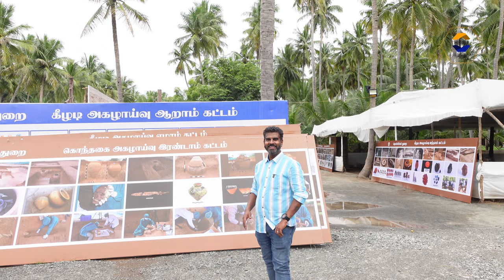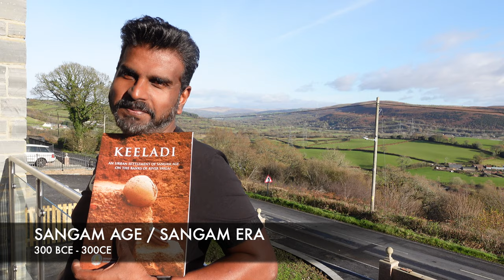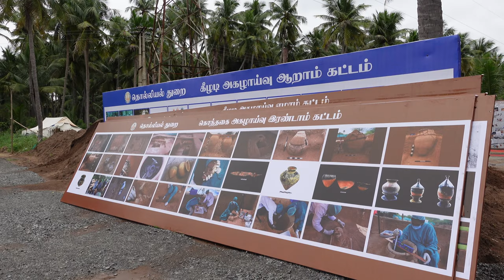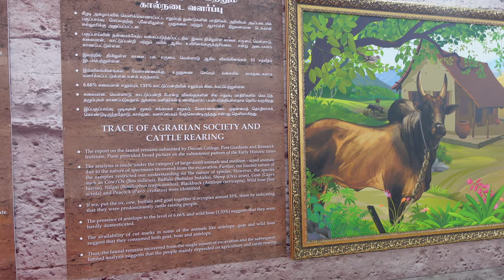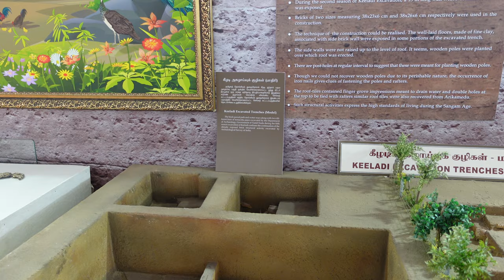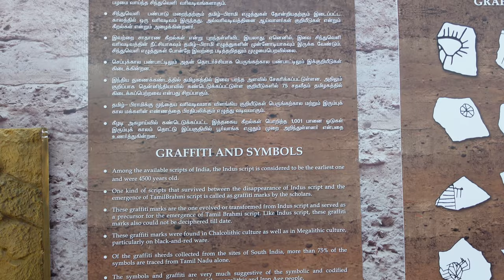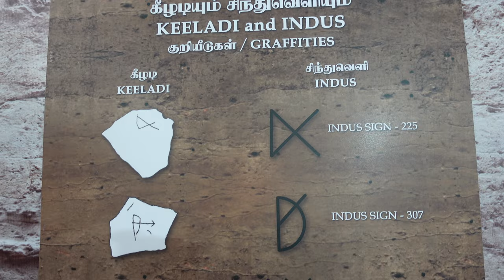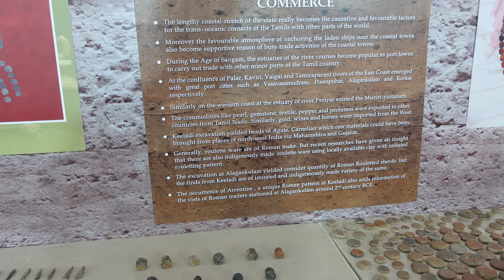All about Keeladi in English . 2600 yrs old urban civilisation in Tamilnadu, India. Must Watch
Keezhadi (Tamil: கீழடி, romanized: kīḻaṭi) is a village near the historical city of Madurai in Tamil Nadu, India. The Keezhadi excavation site is located in this village. Excavations were carried out by the Archaeological Survey of India (ASI) and the Tamil Nadu Archaeology Department (TNAD) in 2015 & the findings revealed a Sangam era settlement dated to the 6th century BCE by radiocarbon dating.
Correction:
Radiocarbon dating findings wrongly printed as BCE. Instead it is just 2950 +/- 30 years for SIvakalai & 2530 +/- 30 years for Keeladi